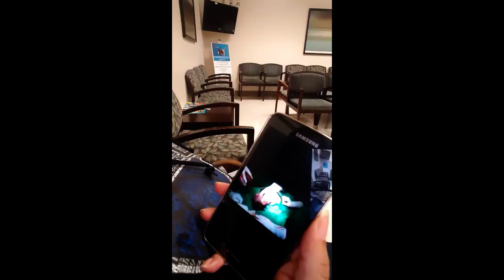The Day In The Life Of Quick & His Family Vlog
A full day of  what we do throughout our day. I hope everyone enjoys the vlog.